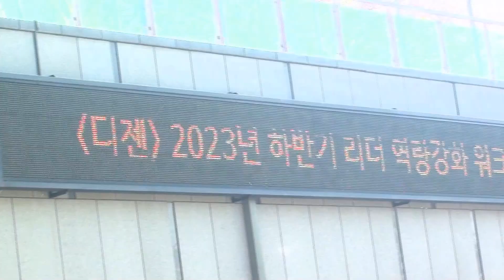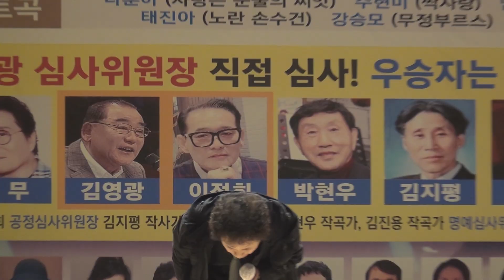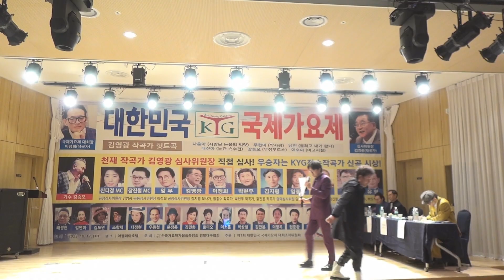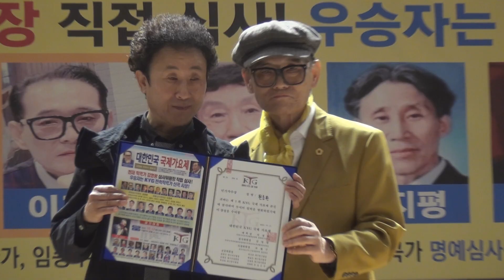남자라는 이유로/조항조/현종환/대한민국 국제가요제/비슬산 호텔아젤리아